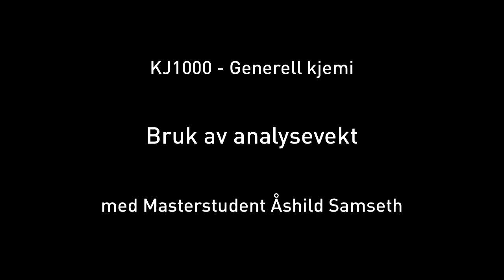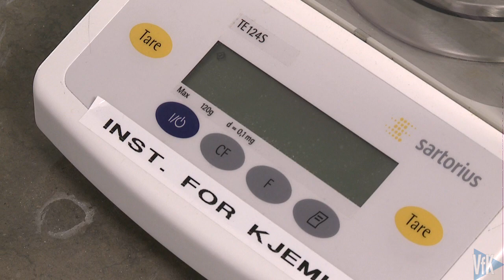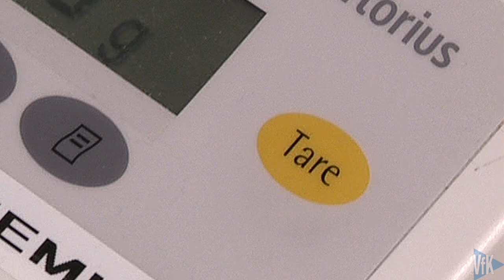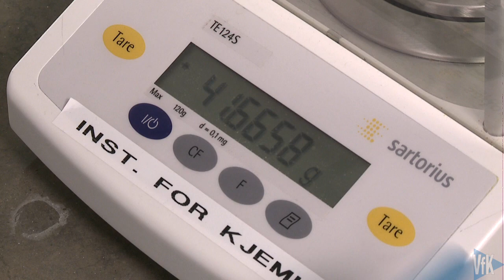Bruk av analysevekt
Instruksjonsvideo som viser korrekt betjening av en analysevekt for å oppnå best mulige målinger.
Med masterstudent Åshild Samseth
Faglig ansvarlig: Dr. Elisabeth Egholm Jacobsen
Videoprodusent: Eirik Wattengård
Didaktisk konsulent: Dr. Rolf Jonas Persson
Produsert av NTNU Multimediesenteret og Video for Kvalitet for Institutt for kjemi.